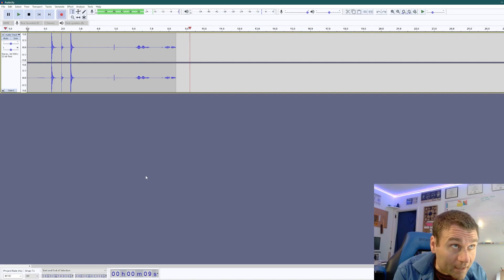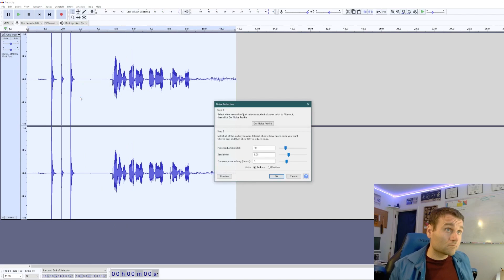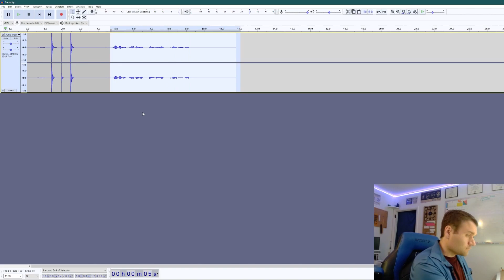Audacity Tutorial (Short)